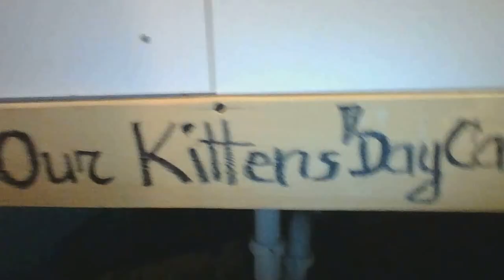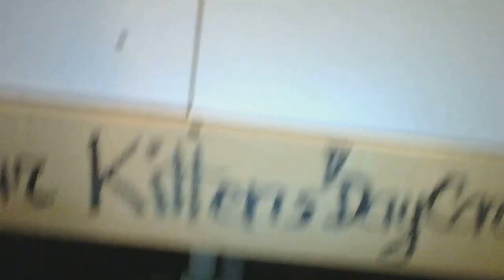Tiny Home: Our Kittens' Day Care Kitchen Center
In this video: my Boyfriend Cord runs his power tool.  Our Spices 3-Tiers Shelf from one of our office/student desk shelf.  In the kitchen under our kitchen sink, there are two out of three wandered kittens shelter.